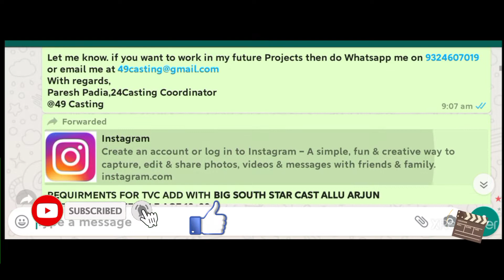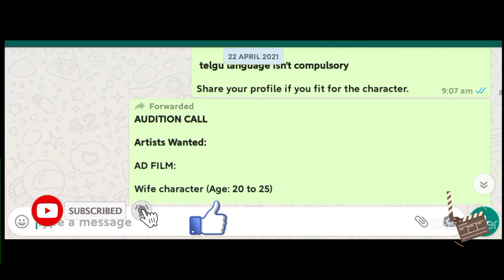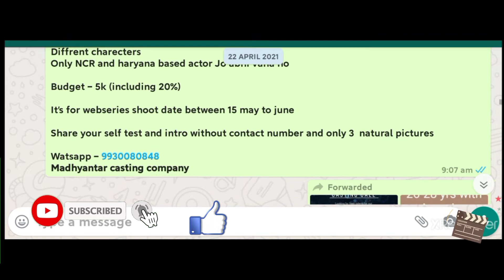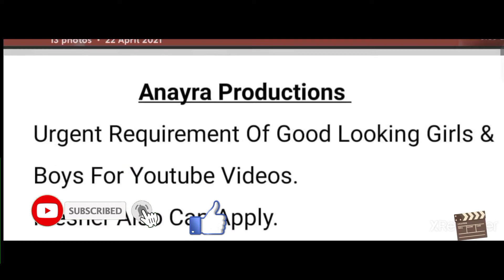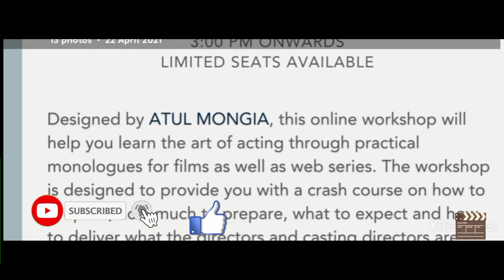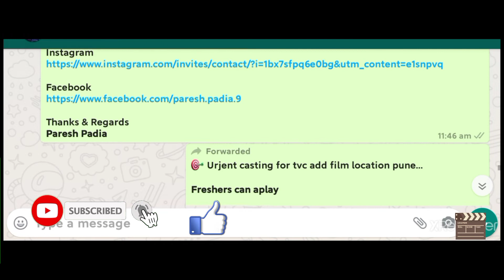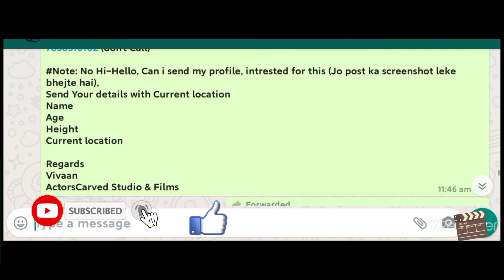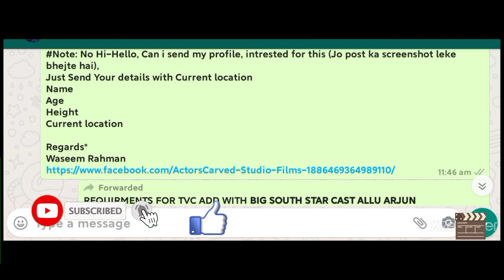24 April Audition Requirnments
24 April Audition Requirnments